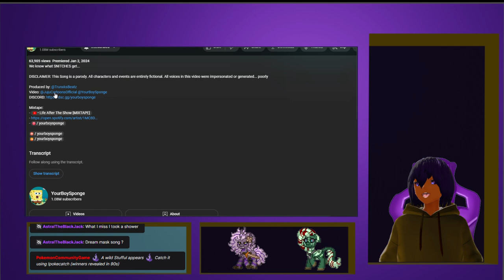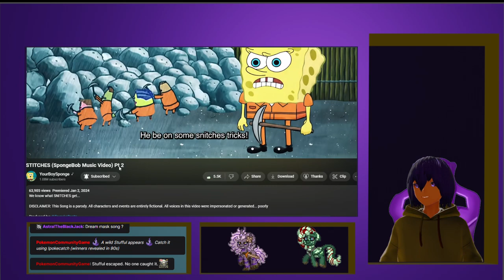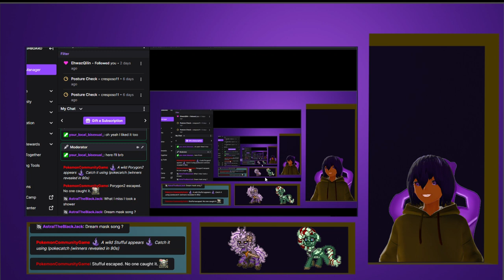STITCHES (SpongeBob Music Video) Pt 2 VTuber Reaction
Produced by: @TrunxksBeatz
Video: @JujuCartoonsOfficial